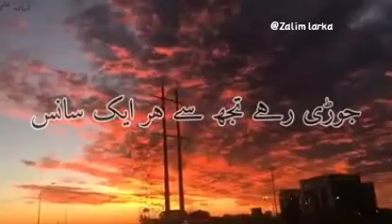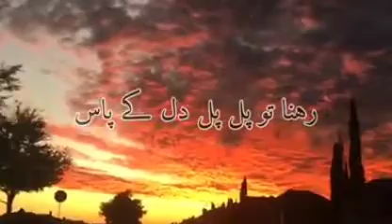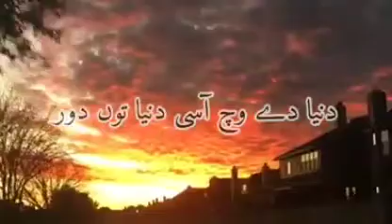Pal Pal Dil Ke Paas –Title | Arijit Singh | Karan Deol, Sahher | ✨indiansongs